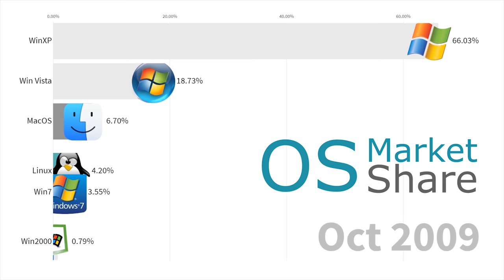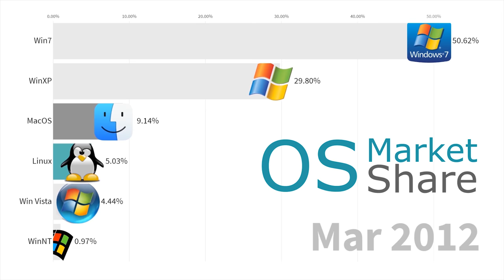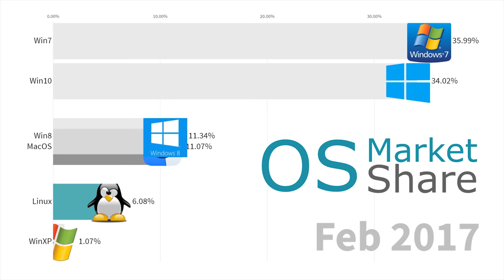Most Popular Operating Systems (Desktop & Laptops) 2003 - 2019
OS platforms market share usage on desktop computers and laptops.

Data source: W3S log files since 2003